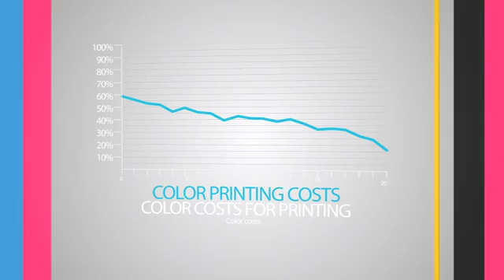The business benefits of Printing in Color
No matter what type of business you are in, printing in color has enormous benefits, helping to improve your image, create more sales directly by influencing potential buyers and clients, and overall, helps your business to run more smoothly.